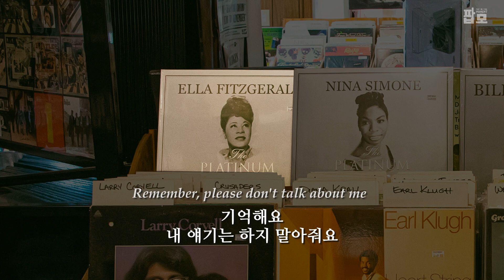엘라 피츠제럴드는 전설이다 : Ella Fitzgerald - Please Don't Talk About Me When I'm Gone [가사/해석/번역/한글/자막]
♬ Ella Fitzgerald - Please Don't Talk About Me When I'm Gone

【Lyrics】
Please don't talk about me when I'm gone,
내가 떠나도 내 얘기는 하지 말아줘요
Oh, honey,
Though our friendship ceases from now on,
오 자기야
비록 우리 우정은 오늘부로 끝이긴 하지만요
And listen,
들어봐요
If you can't say anything that's nice,
정말 좋은 말을 해줄 수 없다면
It's better not to talk at all,
Is my advice,
차라리 아무 말도 하지 않는 편이 낫다고 충고할게요

We're parting,
우리는 헤어지네요
You go your way,
그대는 그대 갈 길을 가요
I'll go mine,
난 내 갈 길을 갈테니
It's best that we do,
우리에겐 그게 최선이에요
Here's a kiss!
작별키스 받아요
I hope that this brings,
Lots of luck to you.
이 키스가 당신에게 행운을 가득 가져다주길 바라고 있어요
Makes no difference how I carry on,
내가 어떻게 살아갈지는 별로 상관없잖아요
Remember,
기억해요

Oh, honey,
오 자기야
And listen,
들어봐요

We're parting,
I'll go mine,
Here's a kiss!
작별키스 받아요
Remember, Please don't talk about me
기억해요, 내 얘기는 하지 말아줘요
Please don't talk about me
내 얘기는 하지 말아요